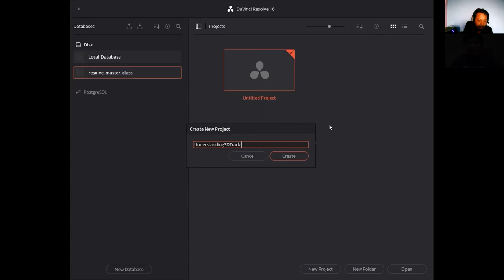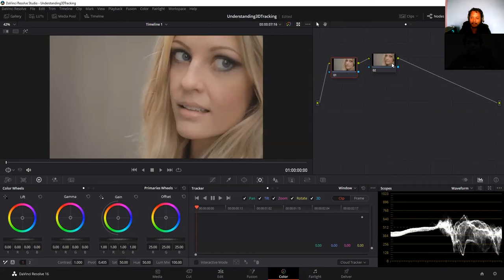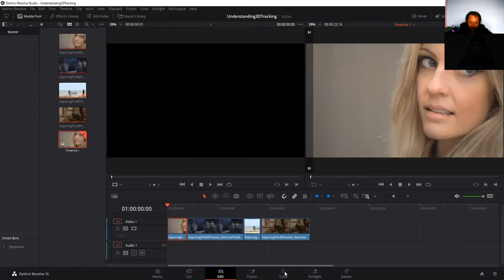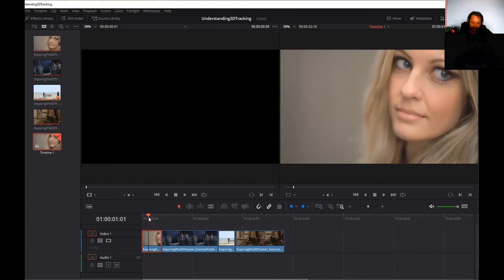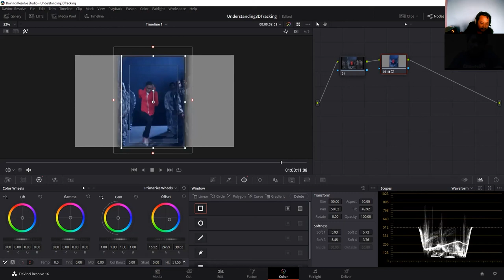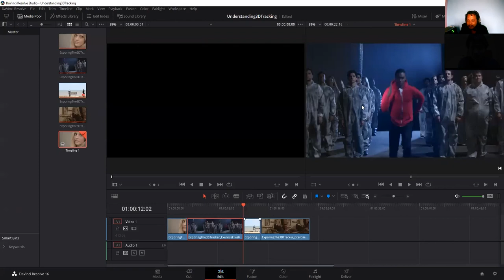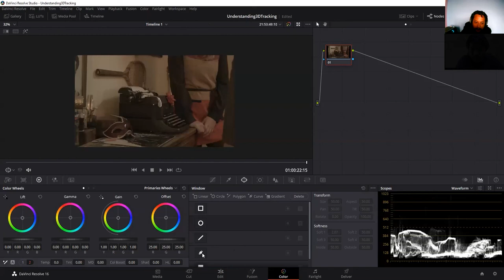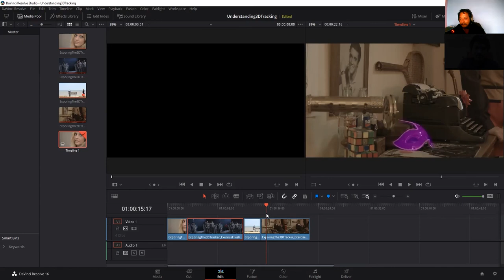Davinci Resolve 2016 Exploring the 3D Tracker in Nepali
We Serve CGI Works:
Character Animation
Creature Animation
Object Animation
Logo Animation
Color correction/Grading
Video Editing